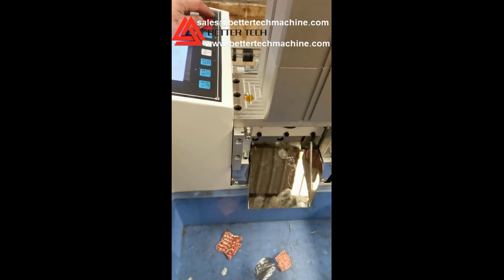Flexible Aluminium Braid Tube Cutting Machine